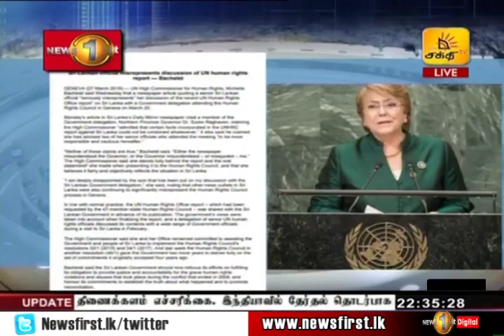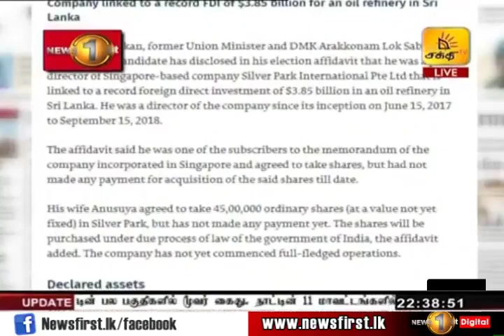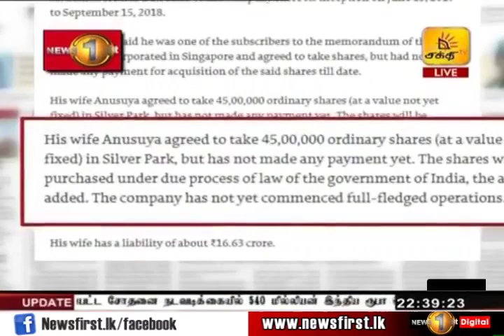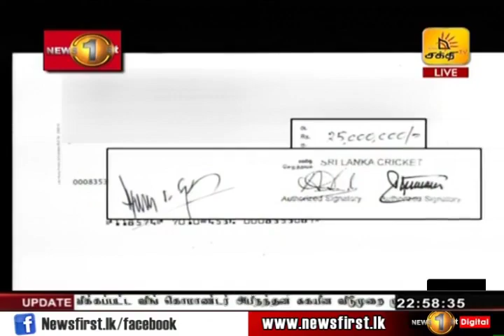News 1st: Prime Time Tamil News - 10.30 PM | (27-03-2019)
சக்தியின் இரவு 10.30 பிரதான செய்திகள் - 27/03/2019